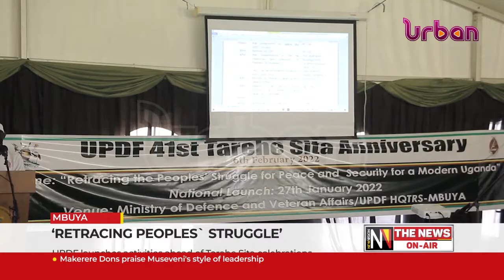Retracing people's struggle